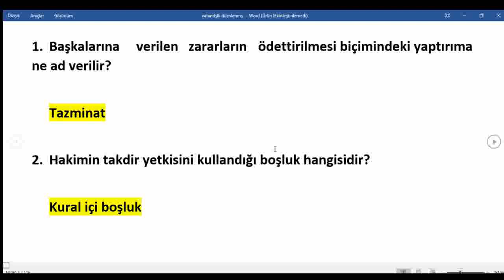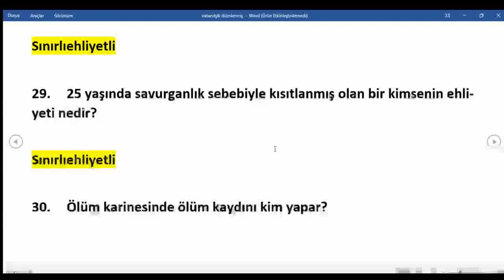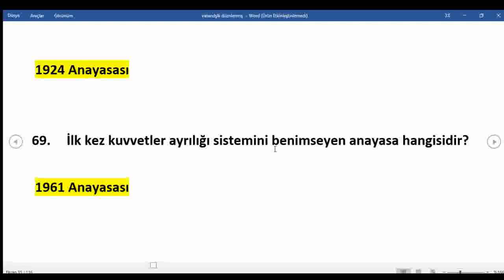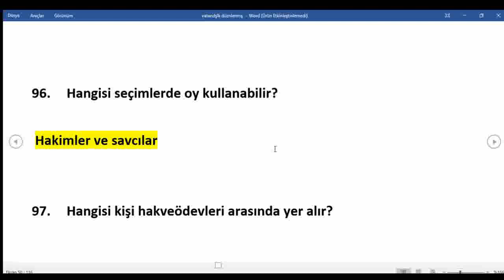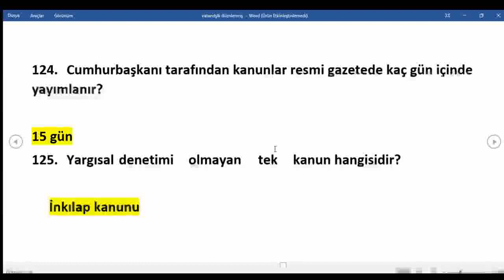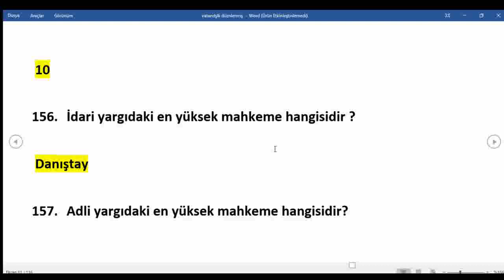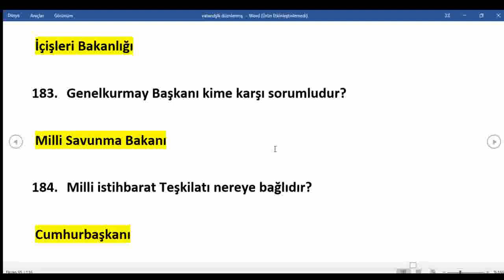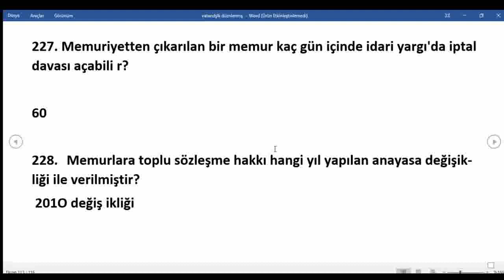KPSS LİSANS ÖNLİSANS ORTAÖĞRETİM 232 Adet ÇIKMASI MUHTEMEL VATANDAŞLIK/ANAYASA SORU-CEVAP FULLE!